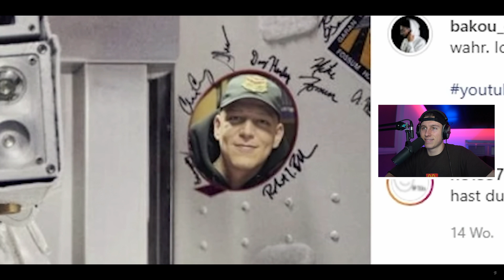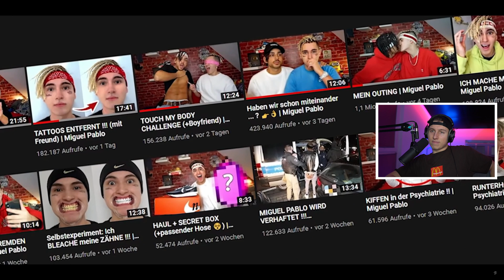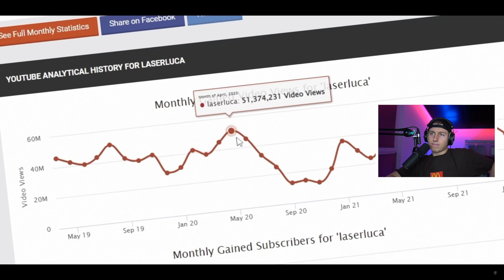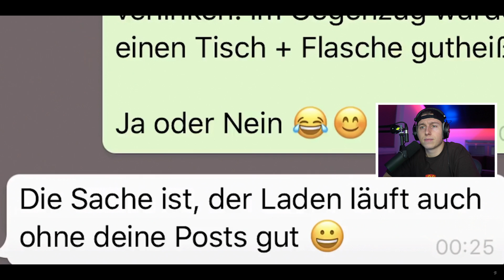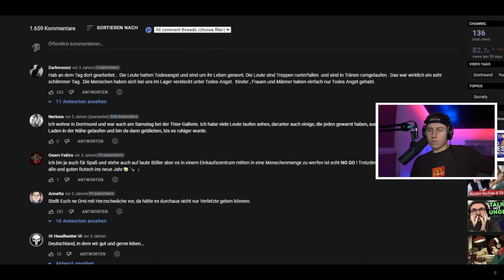die 3 DÜMMSTEN SKANDALE von Youtubern (Luca, Miguel Pablo..)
iCrimax reagiert auf @Bakou_de